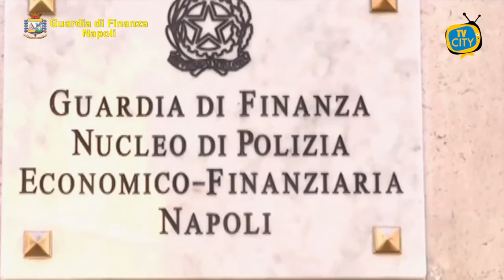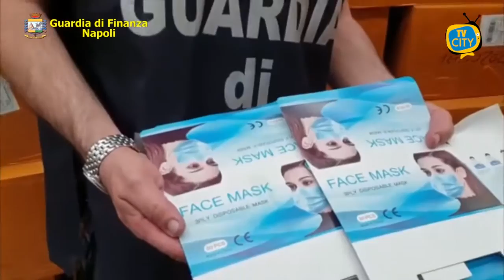Napoli: sequestrate un milione di mascherine pronte ad essere vendute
La Procura della Repubblica di Napoli, all'esito di indagini coordinate dalla Guardia di Finanza di Napoli, ha disposto il sequestro di oltre un milione di mascherine chirurgiche, semi-maschere facciali e visiere facciali, destinate ad essere immesse sul mercato prive dei requisiti necessari.

Le indagini hanno interessato diversi imprenditori, titolari di aziende per il commercio all’ingrosso e al dettaglio di prodotti di largo consumo, che hanno intensificato, in concomitanza con l’aggravarsi dell’emergenza epidemiologica, le importazioni dirette dalla Cina di ingenti quantitativi di mascherine chirurgiche e di dispositivi di protezione non conformi alle normative.

In particolare, l’attenzione degli investigatori si è inizialmente focalizzata su alcune spedizioni internazionali di merci sospette operate da soggetti già noti come gravitanti nella contraffazione. In tal modo è stato possibile risalire all’intera filiera commerciale, pervenendo al complessivo sequestro dell’ingente numero di mascherine e altri dispositivi di protezione risultati non a norma.

I citati dispositivi di protezione, prodotti in Cina, sono giunti in Italia attraverso vettori aerei, sfruttando transiti in Paesi con accordi di libero scambio con l’U.E. che consentono la libera circolazione delle merci in assenza di controlli doganali.

I prodotti, oltre a riportare la marcatura “CE” ingannevole, erano anche accompagnati da diverse tipologie di certificazioni, tra cui talune totalmente contraffatte. Infatti, i certificati rinvenuti, riportanti riferimenti tecnici e normativi solo apparentemente corretti e il logo “CE” riprodotto in maniera ingannevole, attestavano fraudolentemente la conformità dei prodotti ai requisiti essenziali di sicurezza previsti dalle norme comunitarie e nazionali.

Le società produttrici cinesi, inoltre, non sono risultate tra quelle autorizzate dal Governo cinese a esportare prodotti utili al contrasto della diffusione del Covid-19.

Le mascherine e le visiere sequestrate, sottoposte ad analisi da tecnici e medici dell’ASL Napoli 1 - Centro, sono state declassificate a “prodotti per la collettività” e, pertanto, utilizzabili dalla collettività stessa per la riduzione del pericolo da contagio da Covid-19.

A conclusione delle indagini, la Procura della Repubblica ha ritenuto di disporne la devoluzione gratuita alle Istituzioni ed Enti no profit operanti sul territorio campano e napoletano, per la distribuzione a soggetti bisognosi oltre che alle diverse Forze di Polizie e così dotare gli Enti pubblici e solidali di presidi assolutamente necessari al contrasto della diffusione del virus.